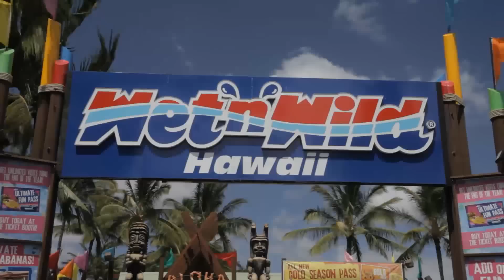Travel Video Guide | Wet N Wild Waterpark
Travel Video Guide | Wet N Wild Waterpark WATCH FREE: